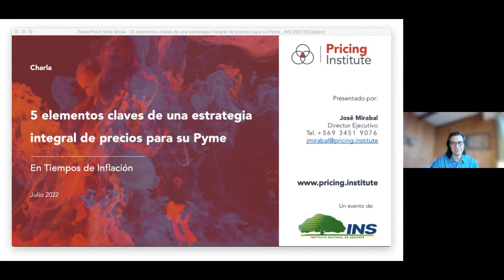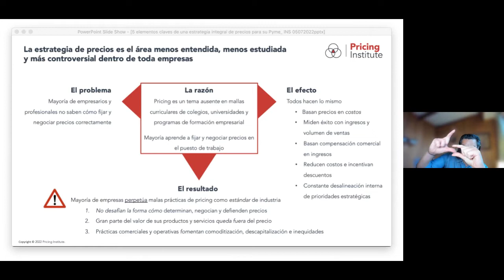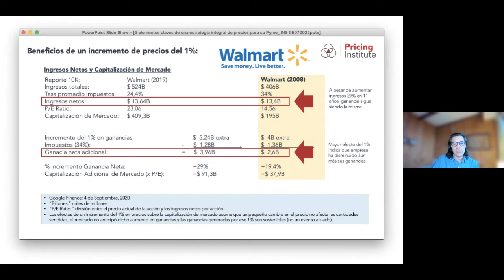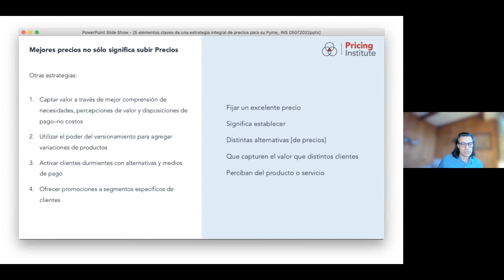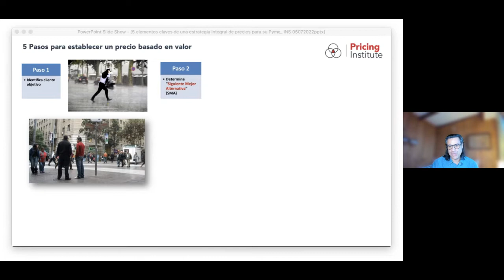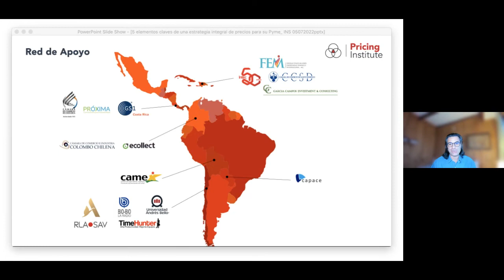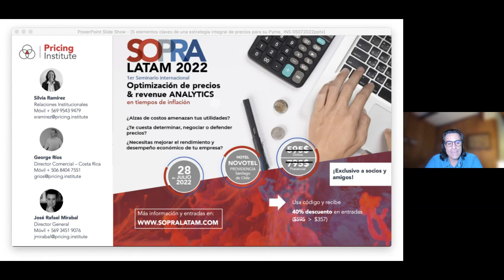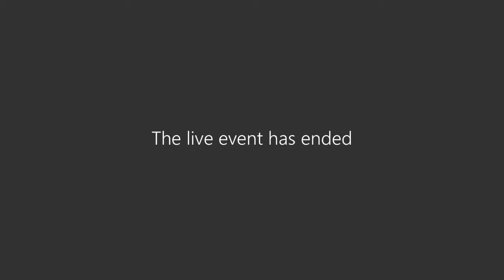5 elementos claves de una estrategia integral de precios para su Pyme